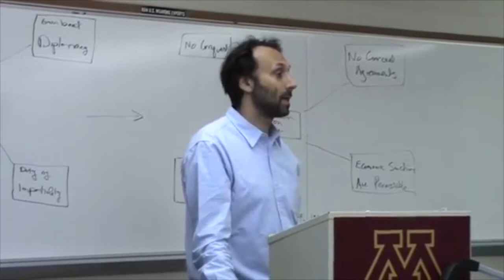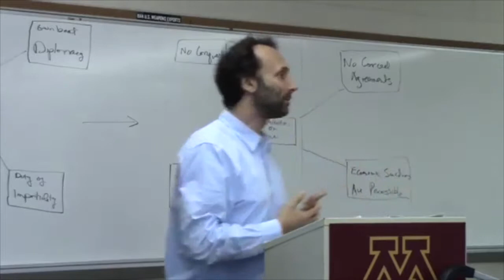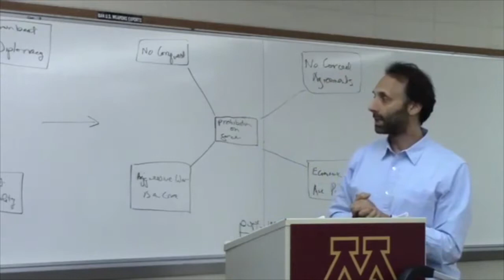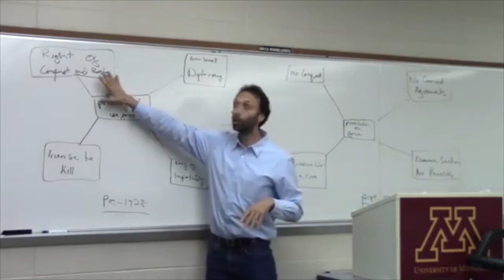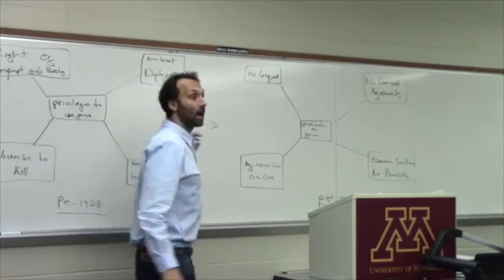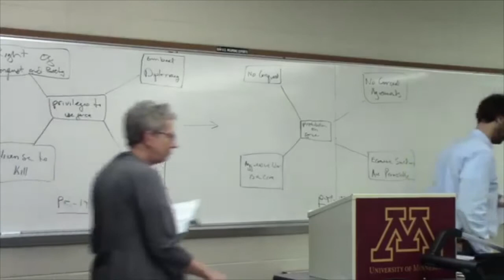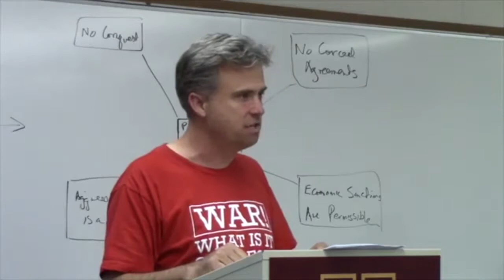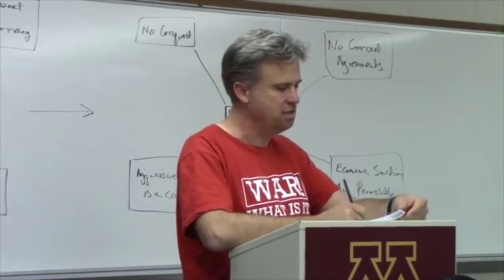Law vs War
The full show is on the
The show is made into a 58 minute show for public access and non-commercial TV stations to broadcast. A PSA has been added to extend the show to 58 minutes.
Published: Aug 17, 2017, ID: FJha139
Category: Education, Duration 27:58

More PEGMedia Shows For Public Access TV Stations From - Film For Justice